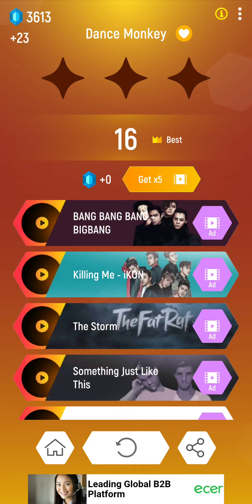tiles hop/ Dance Monkey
Game link